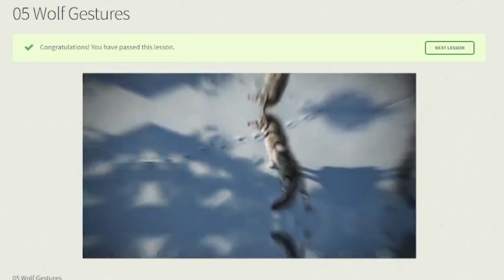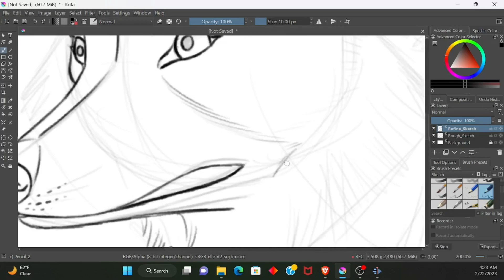Drawing Wolves, including Coyotes and Foxes!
Last year, I'm been learning to draw wolves from Aaron Blaise's drawing course, "How to Draw Wolves, Coyotes and Foxes. @AaronBlaiseArt
Its great to learn something I wanted to draw. I always wanted to draw real animals, instead of just cartoony animals, and it feels great to learn new things. There are still other drawing courses I have not going through, so I will keep learning.